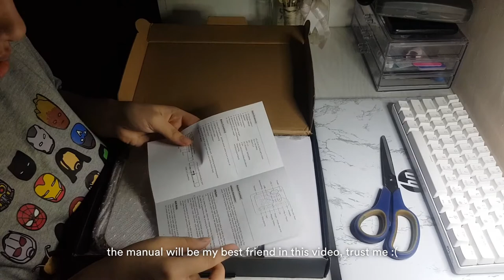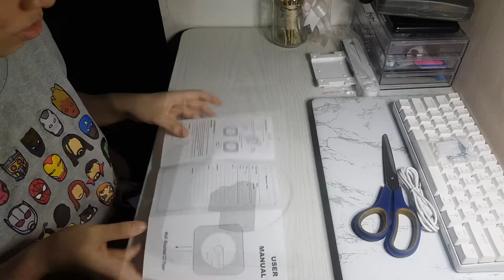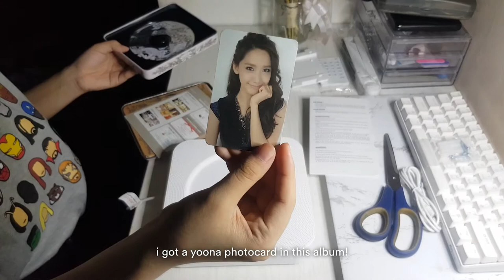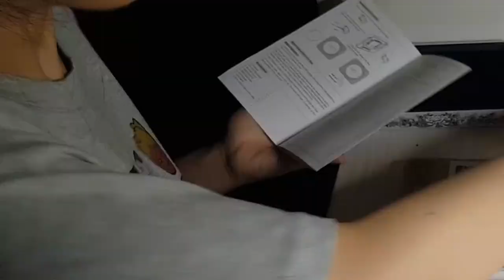wall mounted cd player (+ speaker, fm radio, bluetooth speaker) asmr unboxing!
edit: literally just noticed how fast some subtitles are in the beginning! aaaa my apologies! just pause the video if you'd like to read them. thank you!!!  ♡

hi everyone and here's me attempting to vlog again! it's the holiday season and today we will be unboxing a wall mounted cd player from shopee! i did my best to improve the quality of this unboxing compared to the first one.

this is not a complete demonstration video. just so you guys know! i can put an update video of this in the future if you all want to know if it still works after a while :)

happy holidays! x

xoxo, brielle ♡

hi, i'm brielle! a college student from the philippines who loves to sing and make youtube videos sporadically. let's talk :)